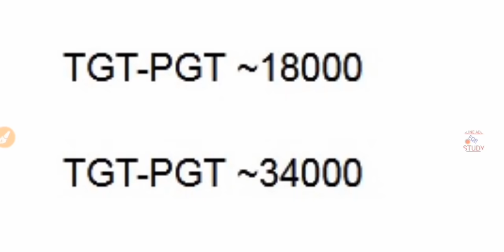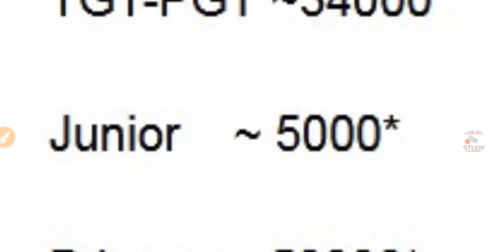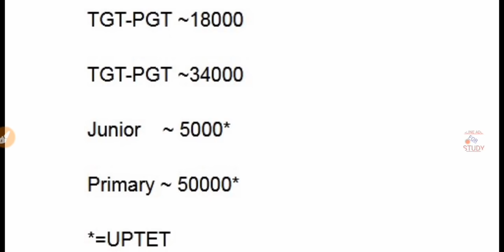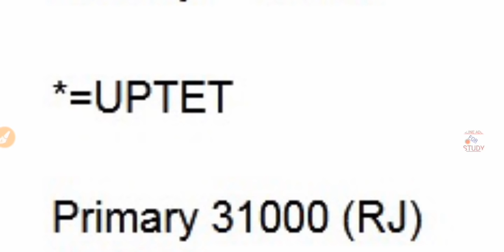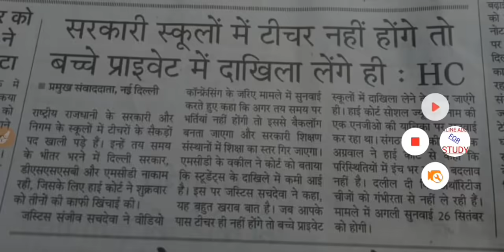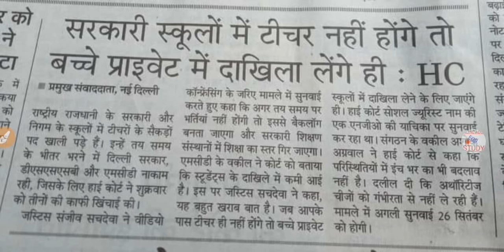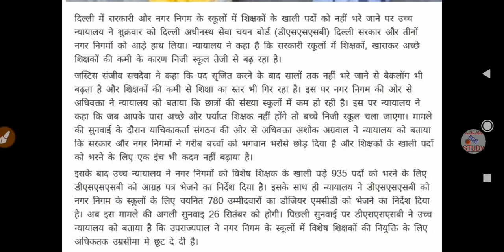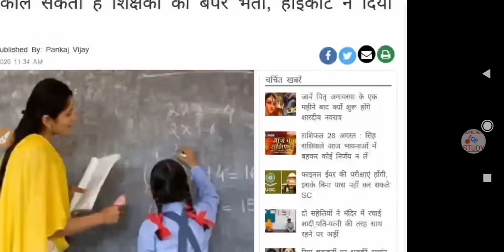Teacher Vacancy 2020 | TGT-PGT Vacancy 2020 | UPTET 2020 | UPTET Notification 2020 | Junior Vacancy